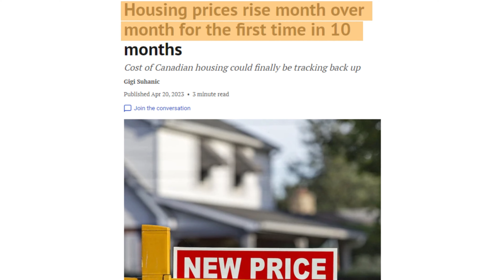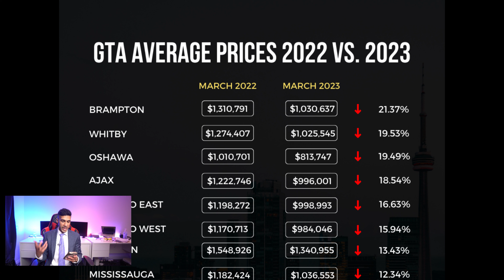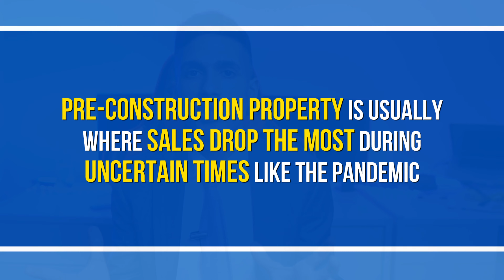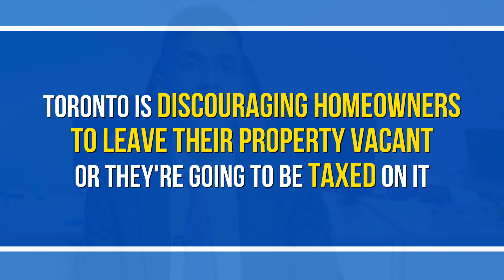Are Toronto Home Prices, Back To Where They Were Last Year?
Our average price has increased, days on market decreased, and all the signs of a sellers market are back. How long will this continue? What are my predictions moving forward? As well, learn about the consequences of failing to submit the new home vacancy tax for this homeowner!

⏰TIMESTAMPS⏰
00:00 Introduction
00:52 Disclaimer For Sellers In This Market!
02:30 My Prediction For The Upcoming Market